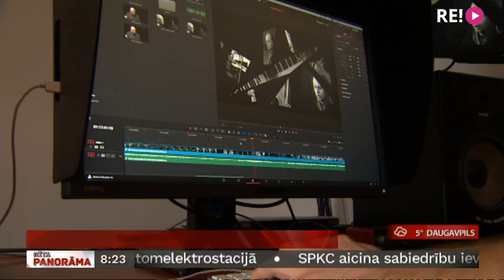Gundegas Šmites Dainu kamermistērija “Es, karā aiziedams…” uz ekrāniem Latvijas koncertzālēs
Dainu kamermistērija “Es, karā aiziedams…” ir audiovizuāls jaundarbs, kurā apvienojas komponistes Gundegas Šmites smalkais, stiegrainais modernisms, latviešu tautasdziesmas teksti un operatora un kinorežisora Aleksandra Okonova videorežija.
   No 5. līdz 8. novembrim  jaundarbu  varēs noskatīties uz  lielajiem kinoekrāniem Latvijas koncertzālēs – Cēsīs, Ventspilī, Liepājā un Rīgā Splendid Palace bez maksas.
   Bet 11.novembrī kamermistēriju “Es, karā aiziedams…” demonstrēs Latvijas televīzija.
Ar radošo komandu tikās žurnāliste Ilze Strenga.